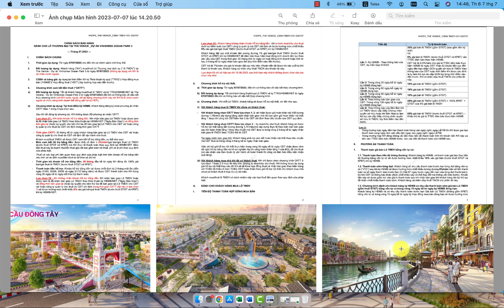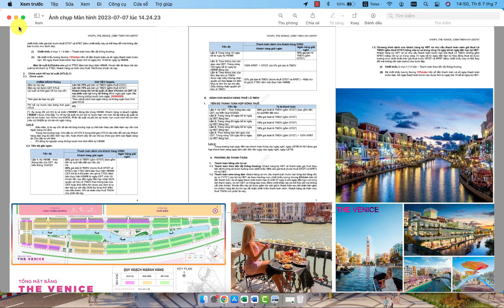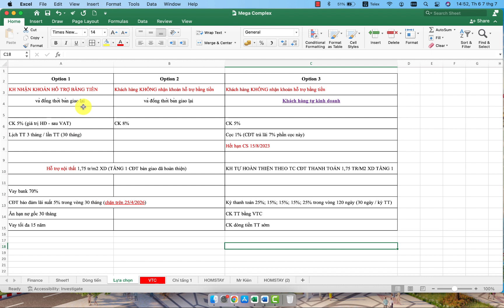Phân tích CSBH Grandworld Hanoi, lựa chọn đòn bảy tài chính tối ưu hoá dòng tiền.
Bất động sản dòng tiền đòi hỏi sự nhịp nhành cân dòng theo tháng. Điều quan trọng bạn cần hiểu và vận dụng chính sách bán hàng, kết hợp lựa chọn vị trí đầu tư phù hợp với ngành hàng mà chủ đầu tư đã qui hoạch.
Thương vụ đầu tư cần sự tư vấn chuyên sâu, khảo sát thực địa, so sánh các BĐS với các dữ liệu quá khứ để có thương vụ tương lai đạt hiệu quả cao.